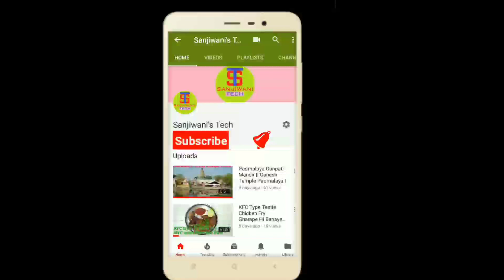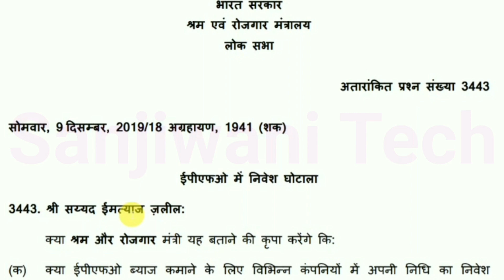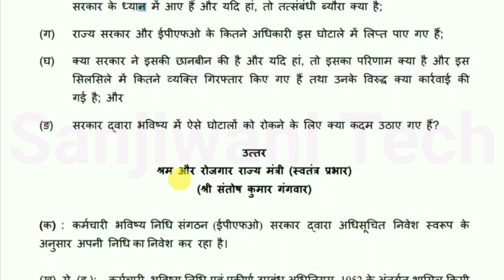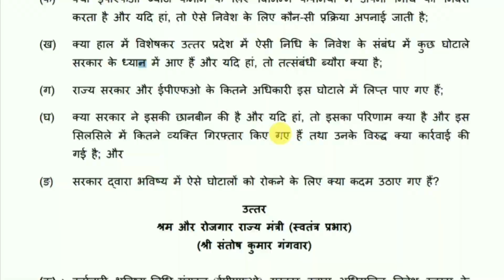EPFO LATEST NEWS, Investment Scam in EPFO Latest Update From Lok Sabha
नमस्कार दोस्तों. ,

Get Rs. 500 per successful referral and stand a chance to win a 1 gm gold coin if you are 1 of the top 3 referrers from 15th to 18th November! Offer valid only till 18th Nov. Refer now.

Thanks.